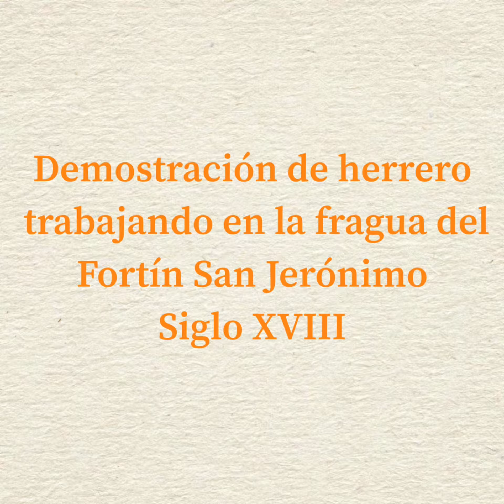Demostración de uso de fragua por herrero en el Fortín San Jerónimo. Siglo XVIII